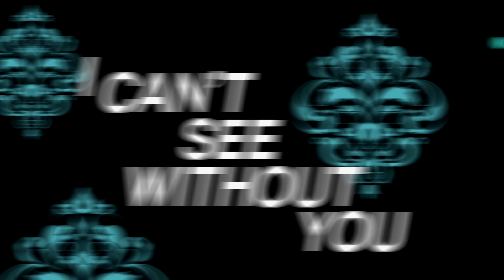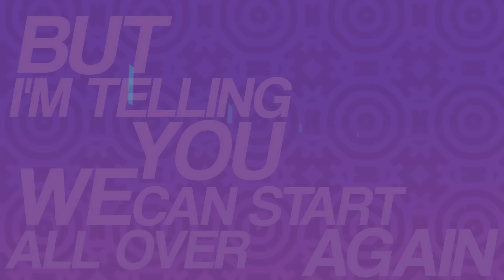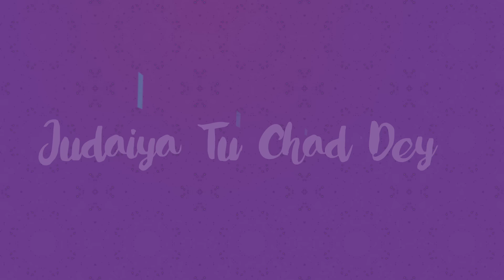Judaiya - Mumzy Stranger | Music by LYAN x SP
'Judaiya' performed by Mumzy Stranger.

Twitter.com/lyanroze
Instagram.com/lyanroze

Written by Yazz, Yogesh Kalia, Mumzy Stranger and Lyan